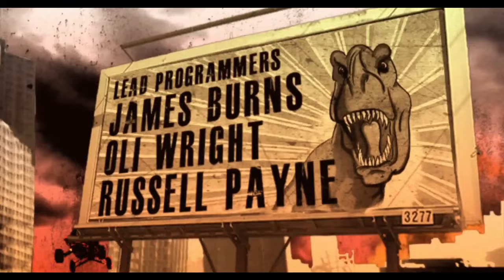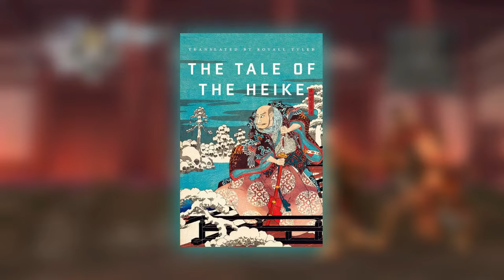10 Ultra Underrated PS3 Games That Are Still Too Damn Good - Explored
In this video, we explore 10 ultra underrated PS3 games that are still too damn good to miss. These games offer unique and engaging experiences that deserve more recognition and appreciation. Whether you’re a fan of action, adventure, horror, or RPG, you’ll find something for you in this list. Watch now and enjoy!